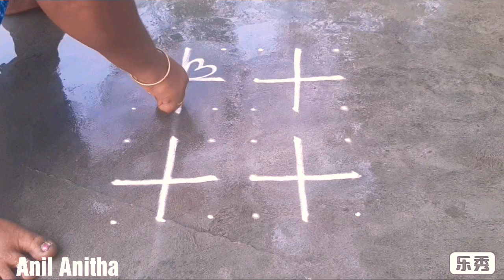Cute dot kolam (6-6)/Unique Rangoli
Apartment rangoli for beginners beautiful freehand rangoli designs
cute dot kolam
double stroke rangoli designs
Friday rangoli designs
Margazhi special rangoli